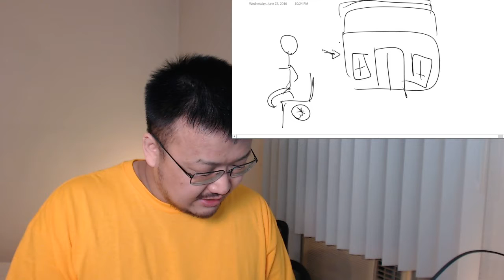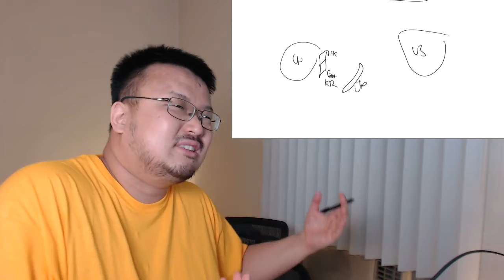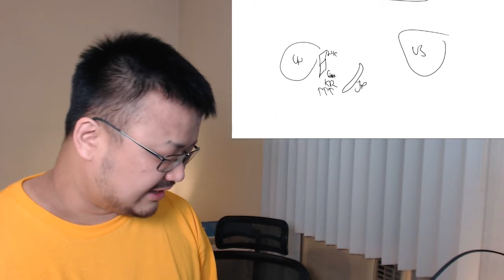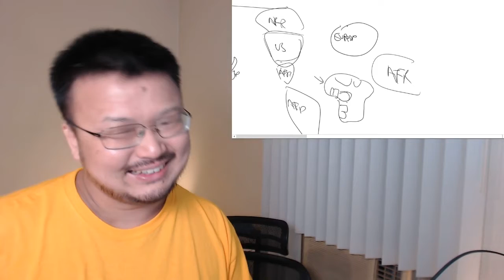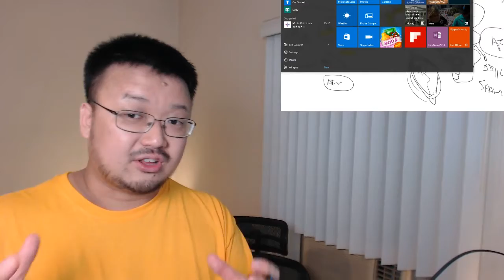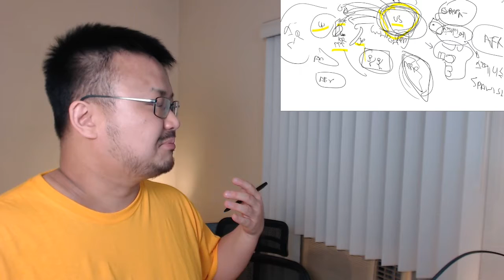160622 Los coreanos son racistas (Parte 1 de 30) v/es